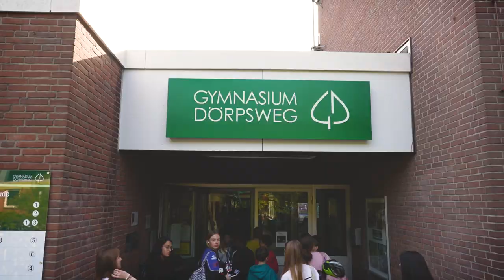Schule bekommt für Erste-Hilfe-Kurse Lebensretter-Sonderpreis 2023 | Asklepios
Hanno Schulze-Schönberg hat eine Vision. Er möchte, dass an allen weiterführenden Schulen Hamburgs Reanimationskurse unterrichtet werden. Am Gymnasium Dörpsweg gehört die Erste-Hilfe dank des Physik- und Mathelehrers schon seit mehreren Jahren zum festen Bestandteil. Mit Erfolg! Denn drei ehemalige Schülerinnen aus der 10. Klasse haben durch das Üben der Reanimation bereits einem Menschen das Leben retten können. Nun hat das Gymnasium Dörpsweg den Lebensretter-Sonderpreis 2023 bekommen.